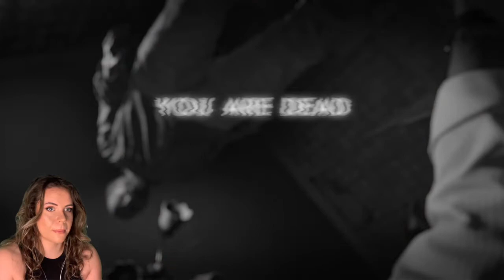We are part of the family now!! - Resident Evil 7 - Part 2 - gameplay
Hey guys! I am loving this game so far! In this episode we are meeting the family and Jack is taking us for a little ride in the garage!